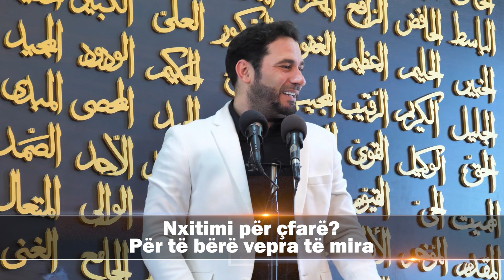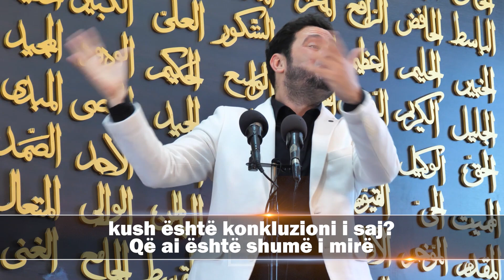Kurre mos e harro kete gje! Miresia dhe mosmirenjohesit